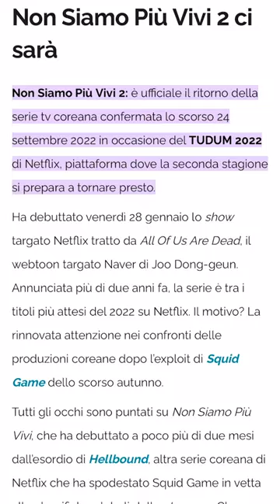SERIE TV che HO DOPPIATO nel 2022! ✨ Stranger Things, Non siamo più vivi, The Walking Dead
Ecco alcune SerieTV che ho doppiato nel 2022! Da StrangerThings a TheWalkingDead 🍾